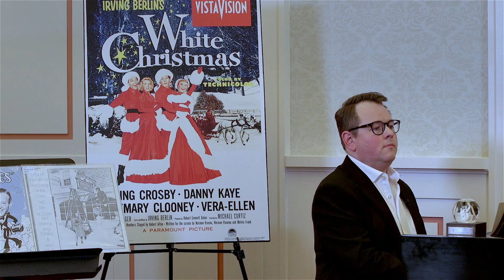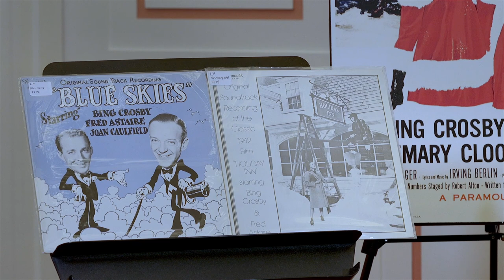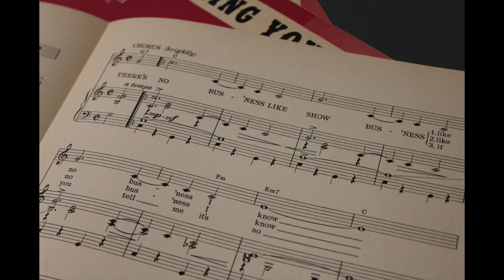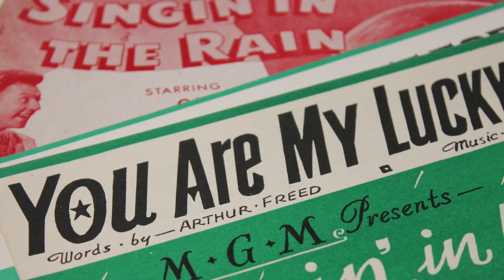Songwriter Spotlight: Irving Berlin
Join special guests Professor Dominic Broomfield-McHugh (University of Sheffield, UK) and Songbook Academy alumna Jilayne Kistner (Zionsville, IN) for a brief spotlight on the life and musical contributions of Irving Berlin.